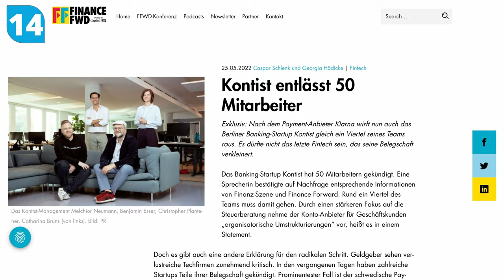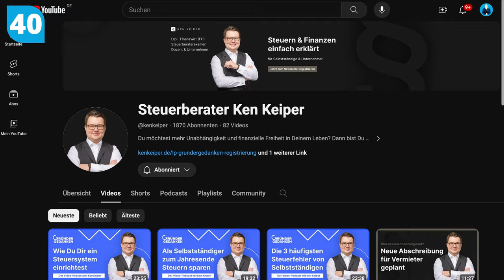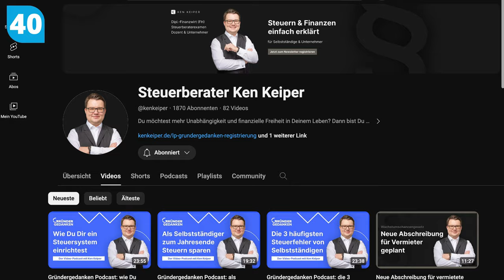50 Fakten über Melchior Neumann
▬ Mehr Informationen ▬▬▬▬▬▬▬▬▬▬▬▬▬▬▬▬

In diesem Video teile ich 50 persönliche Fakten über mich mit euch! Von meinen ungewöhnlichen Hobbys bis hin zu meinen Macken und Vorlieben erfahrt ihr hier alles über mich. Ich erzähle euch, wie ich zur Steuerberatung kam, warum ich gern Marathon laufe und wie ich beinahe ausgewandert wäre. Freut euch auf eine unterhaltsame Reise durch mein Leben und lasst mich wissen, welche Fakten euch überrascht haben!

▬ Empfehlungen ▬▬▬▬▬▬▬▬▬▬▬▬▬▬▬▬

▬ Timestamps ▬▬▬▬▬▬▬▬▬▬▬▬▬▬▬

0:00​ - Intro
1:10 -  Fakten
31:15 - Outro